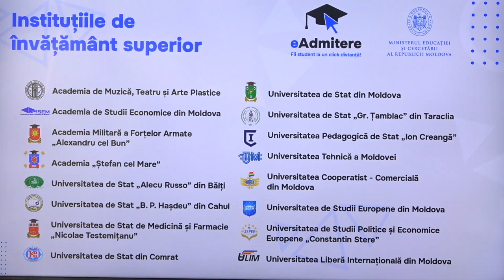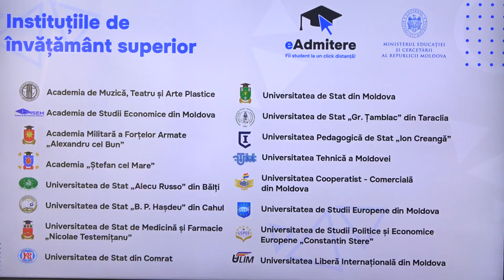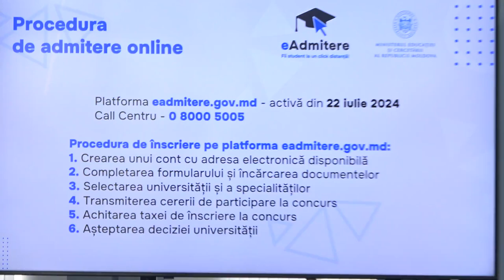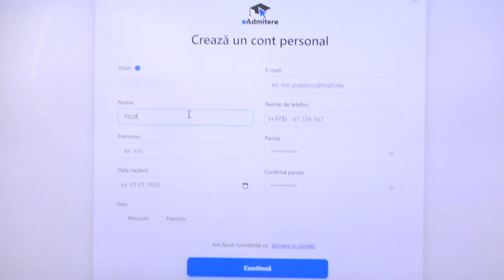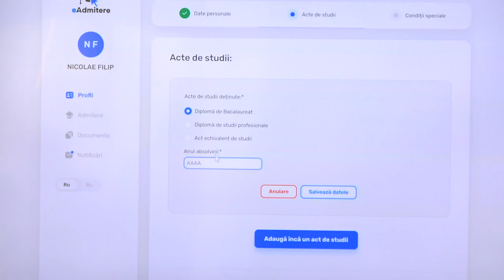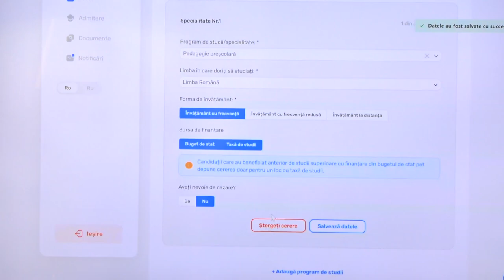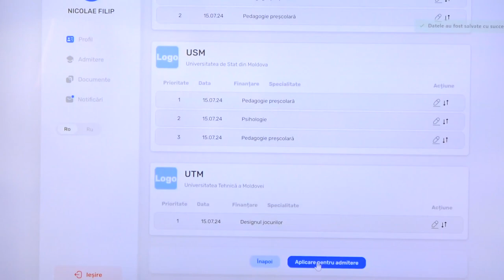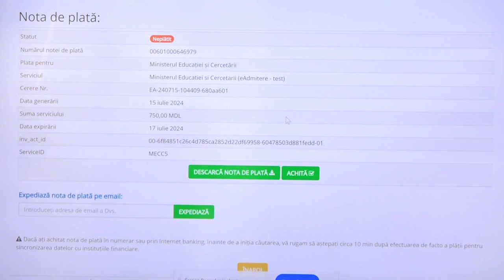Conferință privind admiterea din anul curent la universități, care se va face prin eadmitere.gov.md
Conferință de presă susținută de ministrul Educației și Cercetării al Republicii Moldova, Dan Perciun, privind admiterea din anul curent la universități, care se va face, în premieră, online, prin intermediul platformei eadmitere.gov.md